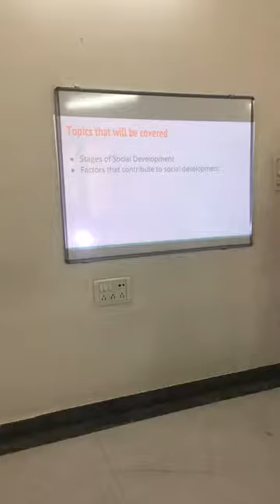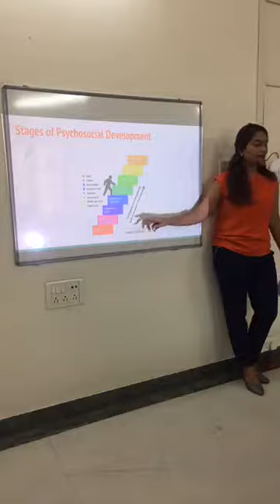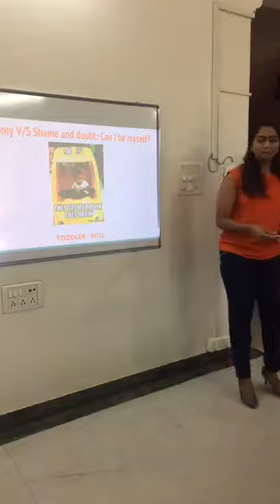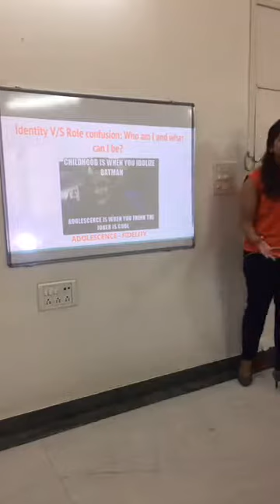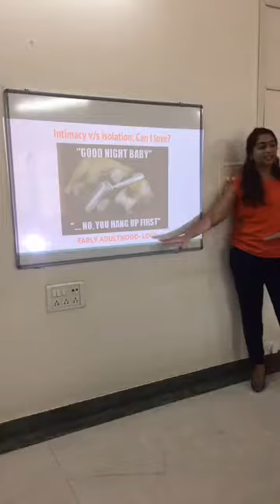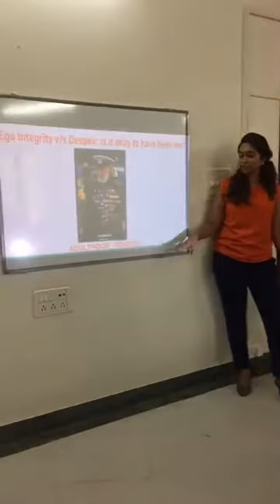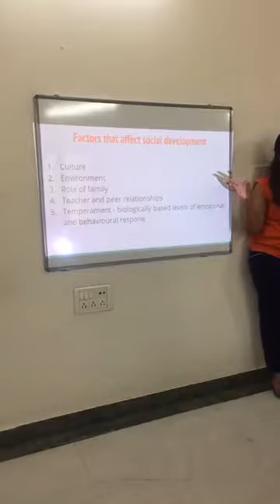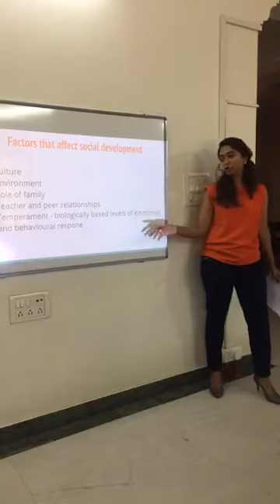170223 Karen D'souza Can I trust others